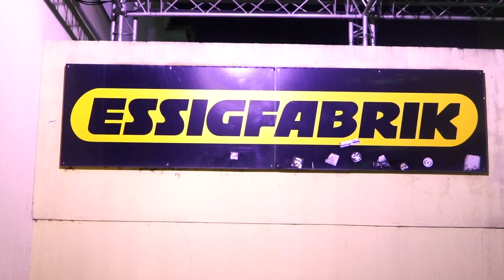VEYSEL - FUEGO TOURBLOG Pt.3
Fuego Fuego 🔥

►Fuego Tour 2018 geht weiter am:
27.02 Kassel, 130bpm
28.02 Dortmund, Junkyard
01.03 Magdeburg, Factory
02.03 Krefeld, KuFa